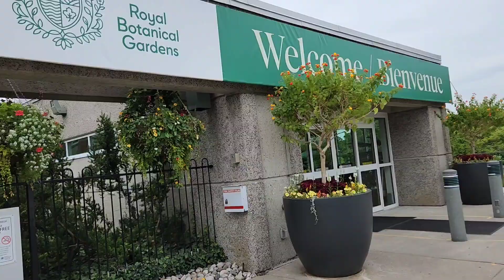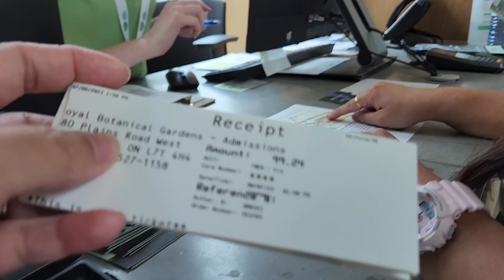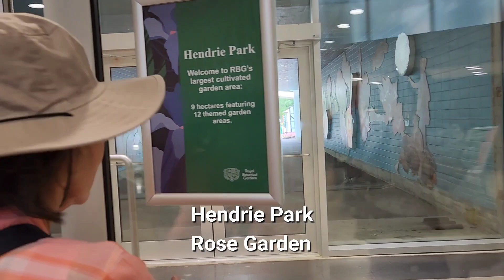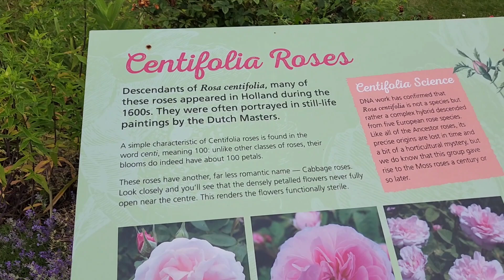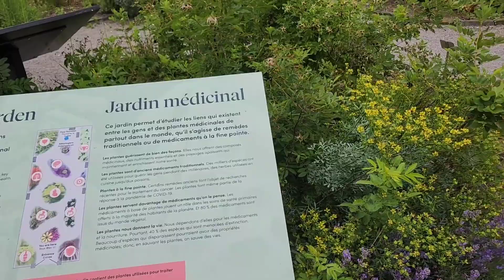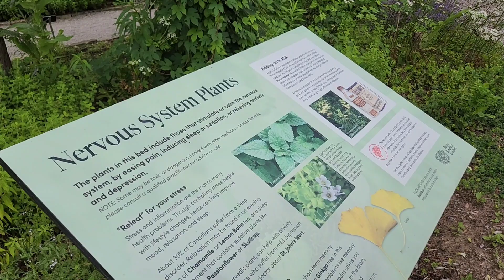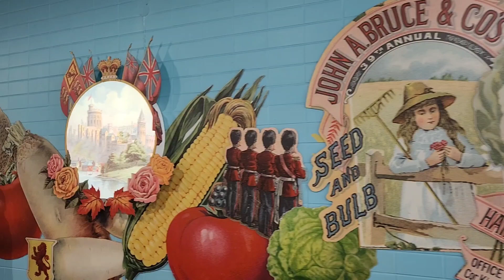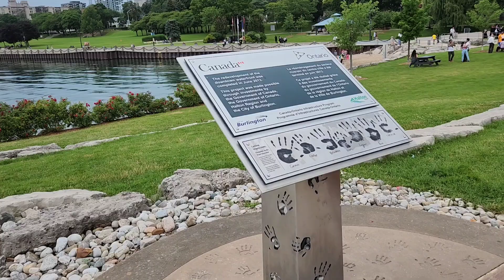Namasyal sa Rose Garden + Explore natin ang Burlington.